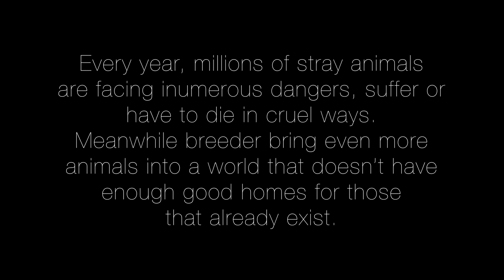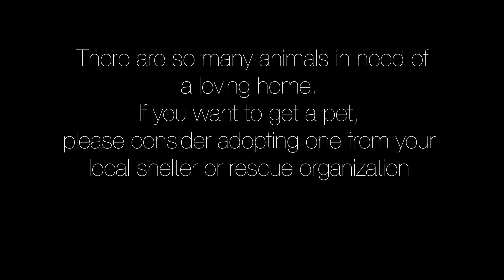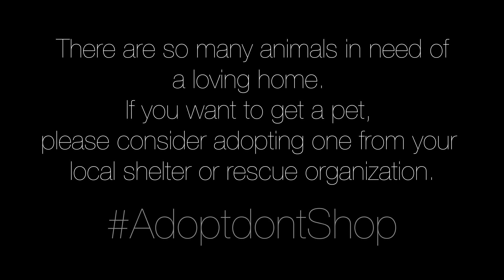How Peppino came into our Life | ADOPT DONT SHOP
Our little stray prince Peppino changed our life completely... for the better!
There are so many stray animals like him in need of a loving home and we can only encourage everyone who wants to get a pet to consider adopting one.
The love and trust they'll give you in return is incomparable.

xx Sarah & Koki

Music used in this video:

''Rae'' Music Cinematic Soundtrack 2019 Free No Copyright For Video And Film Sad Instrumen Ambiance